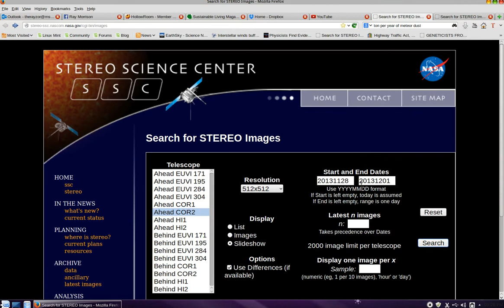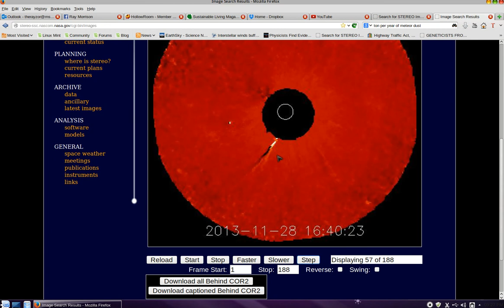Sun Harvester Update:Yes here is the proof that will straighten out all the confusion I hope!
Yes here is the proof that will straighten out all the confusion I hope!
Encke is seen at 18:24 and 16:40 was ISON's time of arrival..! Now if NASA says ISON survived, it's only because Encke took I-Son's orbit..!
~Rayzor~
Of Awareness